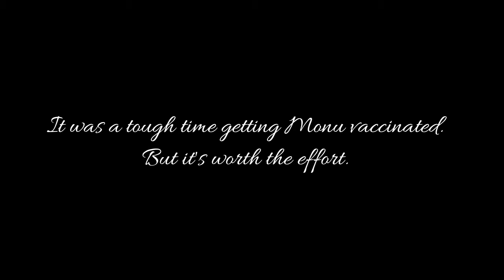VLOG - Monu's First Vet Visit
We took our cat Monu to veterinary doctor for the first time since its birth. He got all his vaccinations while our dog Shwethu gave some blood sample for a general health checkup. We are planning to get them spayed and neutered.

Follow on Twitter: @phalgunn

Best food for cats

P.S: Purchasing via this link will help us come up with more such videos.